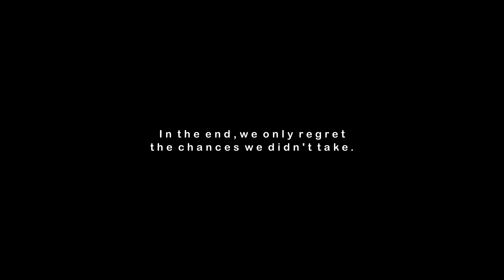Shoulder Workout |greens fitness studio | greens fitness online solution